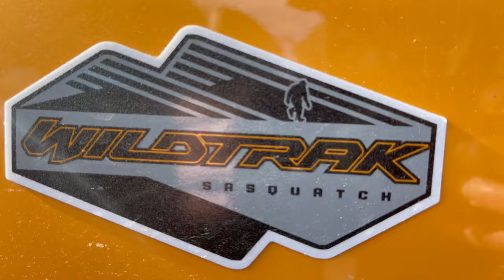Ford Bronco Music Video